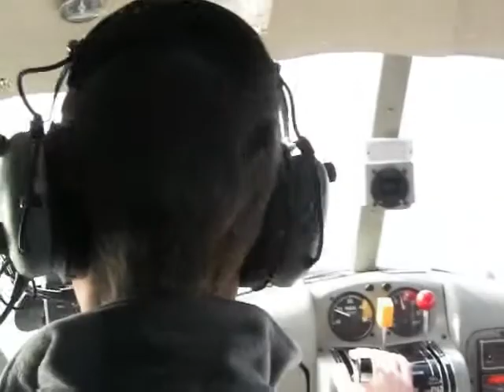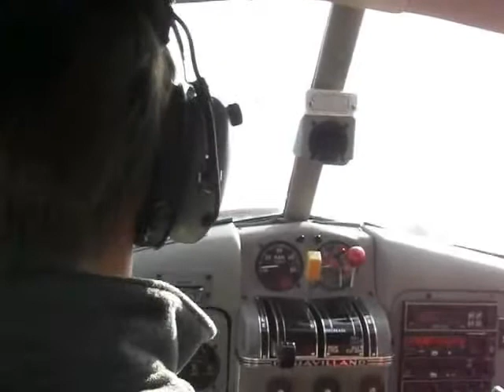Sea landing in San Juan island on a sunny day where nothing exciting happens.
Sea landing in San Juan island on a sunny day (March 2008)
Dont expect anything exciting. It's a lot nicer irl than filmed like this.
That's all there is to it. A plane lands on water. Nobody dies, no accident.